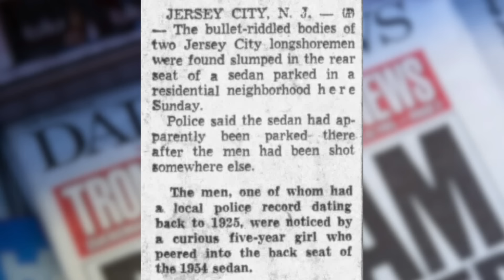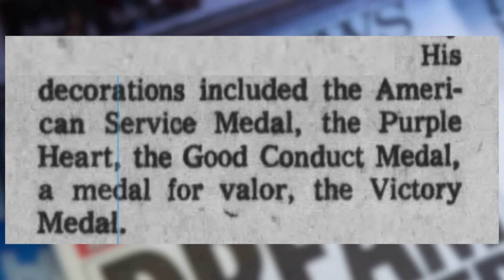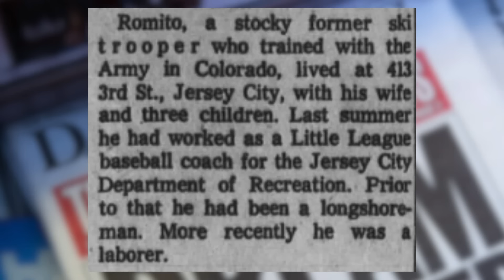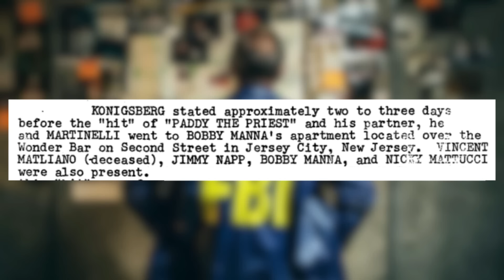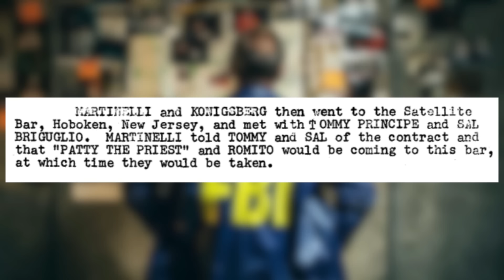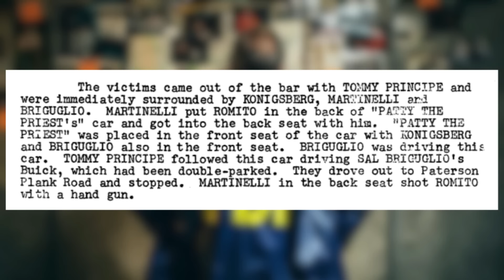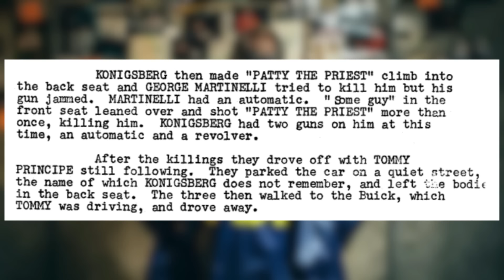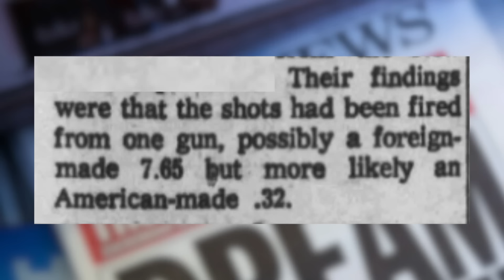BOBBY MANNA orders RARELY discussed DOUBLE murder - Chin Gigante's Consigliere shows ruthless nature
In 1957 future Genovese Crime Family Consigliere Louis "Bobby" Manna ordered a double homicide in New Jersey.

This American Mafia video takes a look at Mafia History and reviews a double homicide that is rarely discussed.

This Cosa Nostra video includes mobsters such as Sal Briguglio, Tommy Principe, Harold Kayo Konigsberg, Bobby Manna, Jimmy Nap Napoli and many more